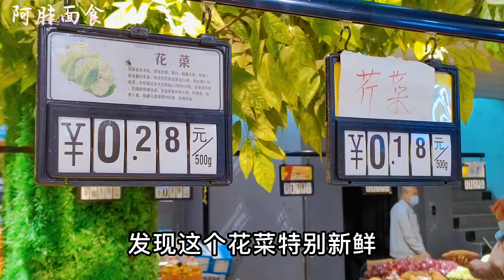晒花菜干，晒干后比新鲜的还好吃，冬天炒菜超香，我要年年晒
一天一道家常美食，记录美好生活
阿胖以后会在这里和大家分享一些家常美食，热爱美食的人更热爱生活。
希望大家的生活每天都可以过的很快乐，简单，充足！